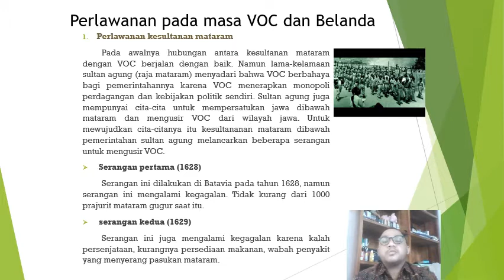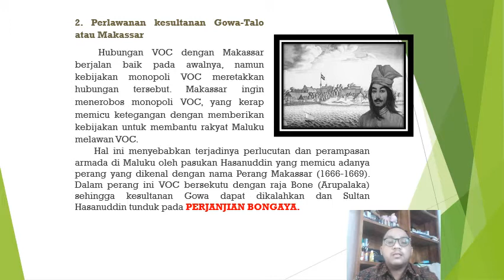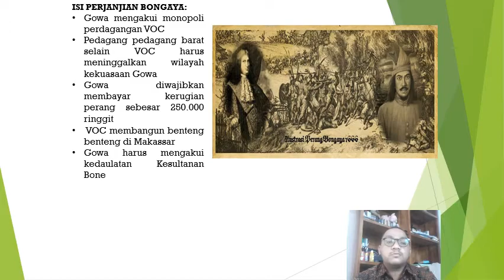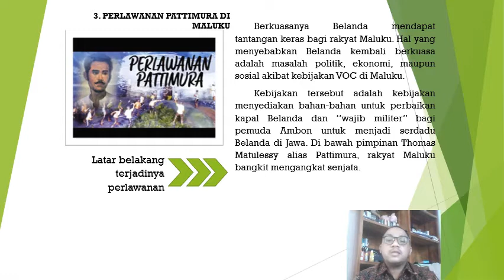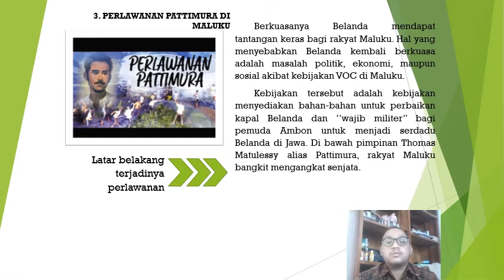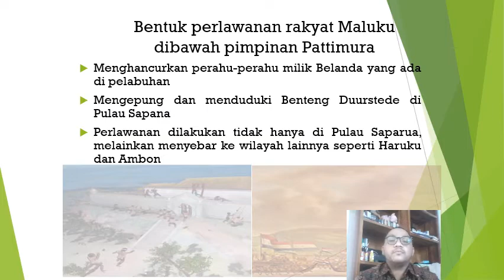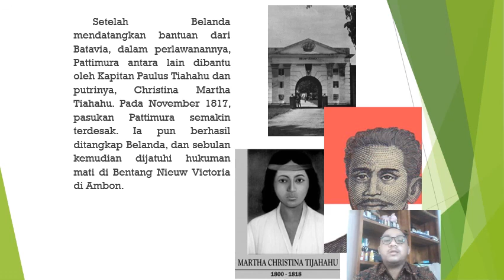2 Perlawanan pada masa VOC